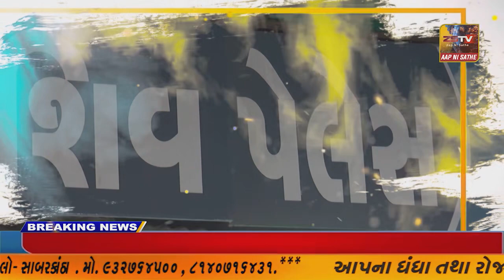નર્મદા જિલ્લામાં ધોરણ.૧૦ (SSC) અને ૧૨ (HSC) ની બોર્ડની જાહેર પરીક્ષાઓનો થયો પ્રારંભ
નર્મદા જિલ્લામાં ધોરણ.૧૦ (SSC) અને ૧૨ (HSC) ની બોર્ડની જાહેર પરીક્ષાઓનો થયો પ્રારંભ//ZSTV